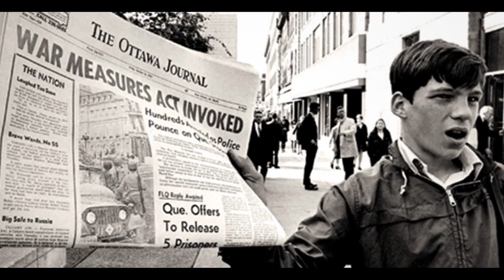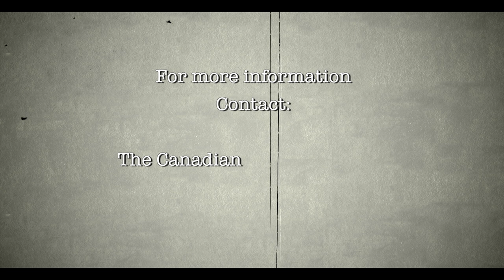The Camps - Season 1 - Episode 5 of 17 - Toronto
Professor Lubomyr Luciuk retraces the steps of internees at the Canadian National Exhibition grounds in Toronto, Ontario and discusses the Redress Campaign signed at Stanley Barracks.

Featuring: Professor Lubomyr Luciuk

This Project has been made possible by a grant from the endowment council of The Canadian First World War Internment Recognition Fund